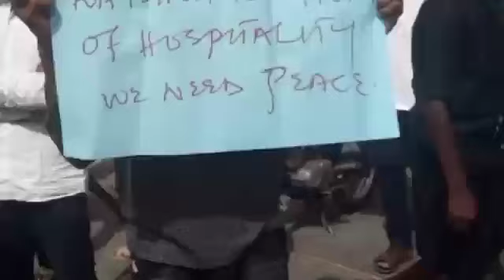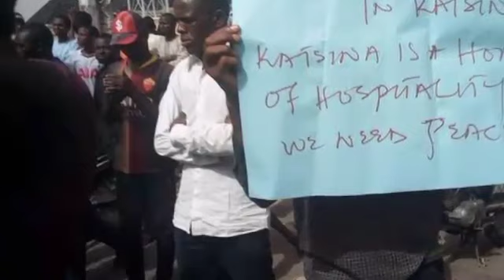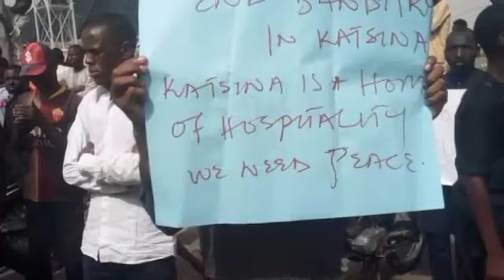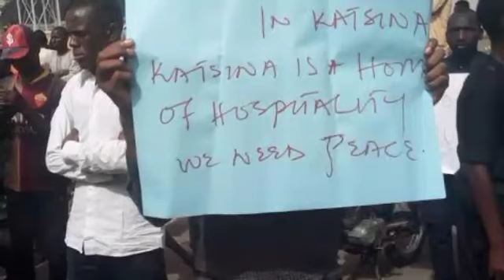Pr0test Br0ke Out In President Buhari's Home Town As Even His Staunch Supporter Makes U-Turn.Details